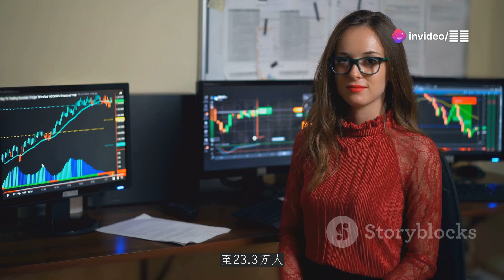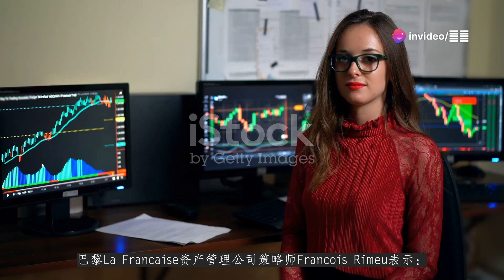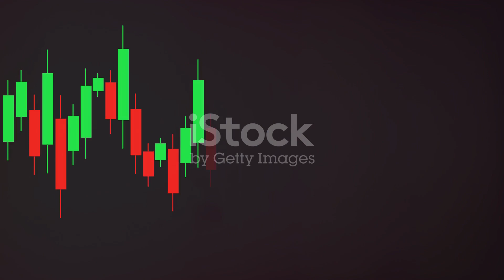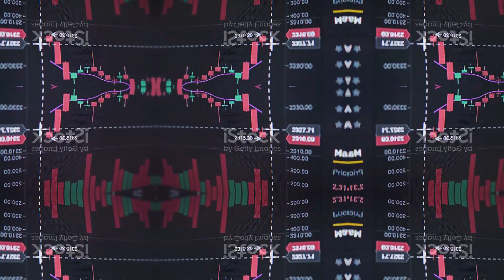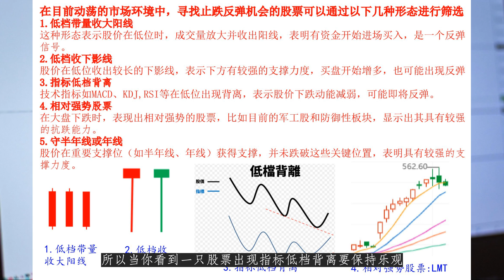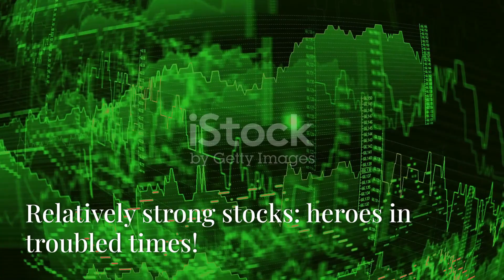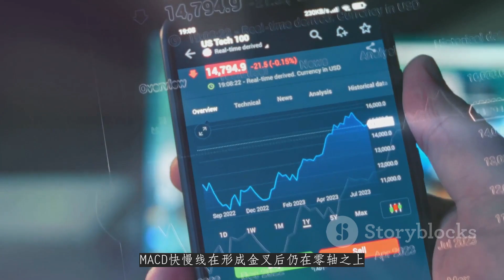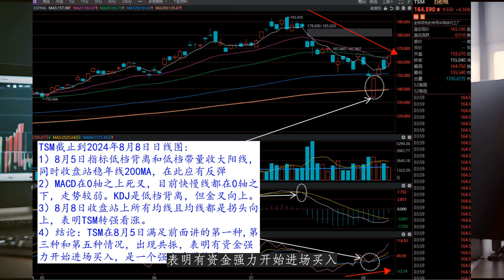戏说美股8月8号:如何在动荡市场中寻找止跌反弹的股票机会,用COIN,TTWO,TSLA,LMT和TSM讲解.美股周四大幅收高，标普5指数创2022年以来的最大单日涨幅